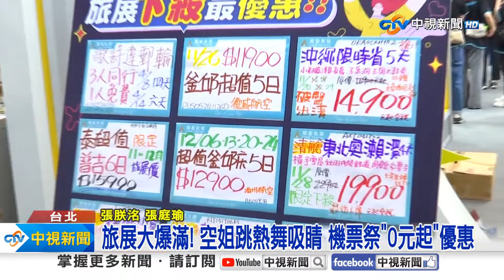《生活一把罩》每年200萬人「懶死」！窩沙發耍廢、愛叫外送恐致癌